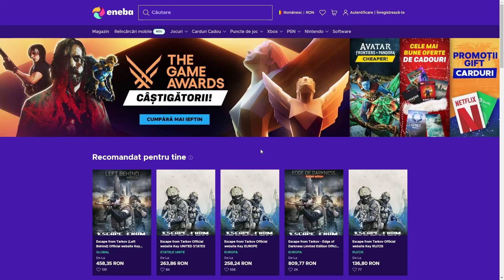ZZANDREI VS ACIDRIPP! (MURIM DE RAS)